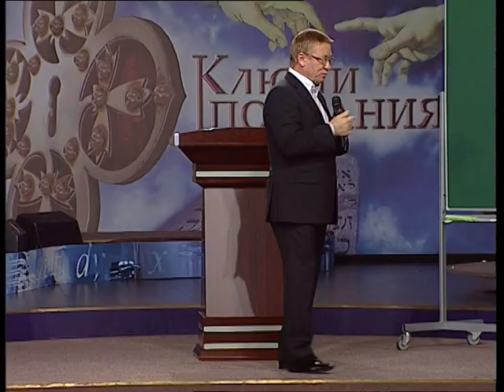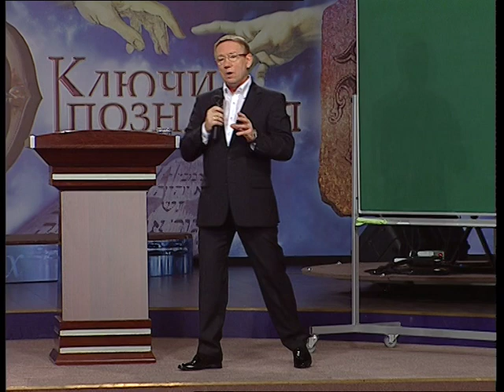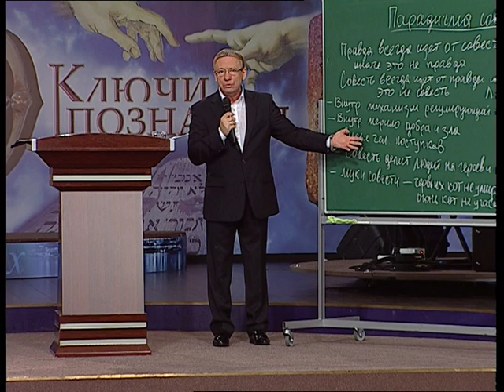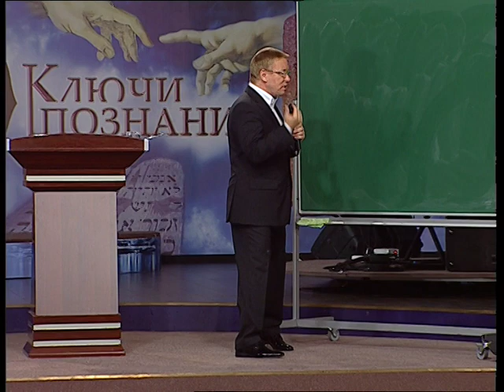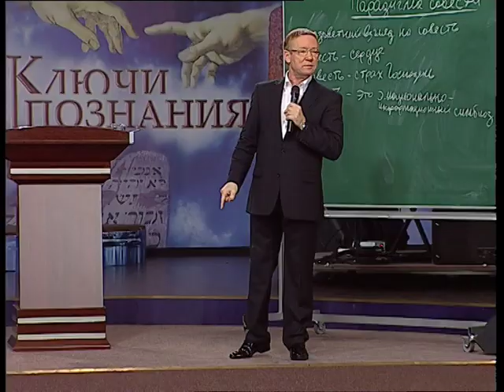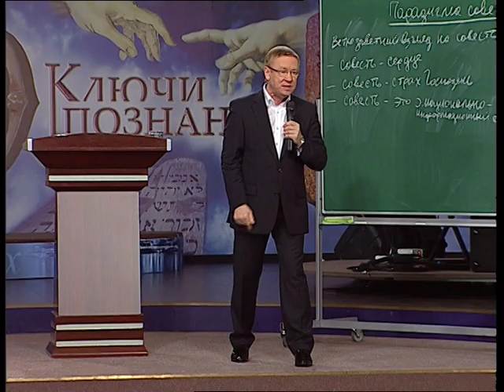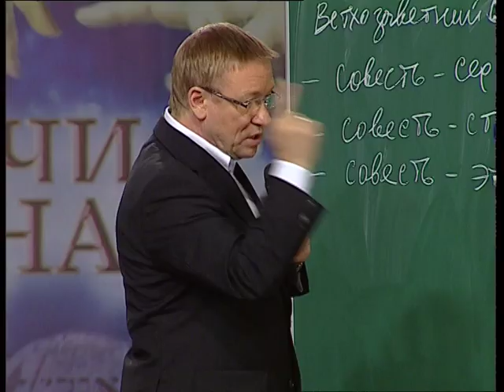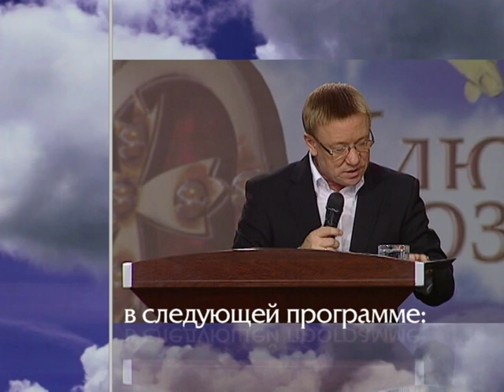Парадигма совести-1. Общие представления о совести (Алексей Ледяев)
Семинары в церкви "Новое поколение", Рига